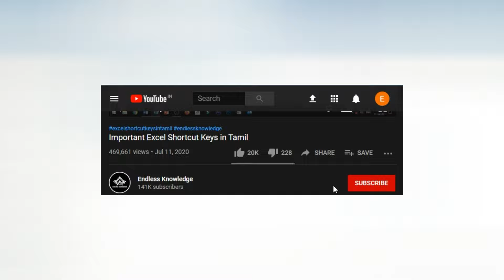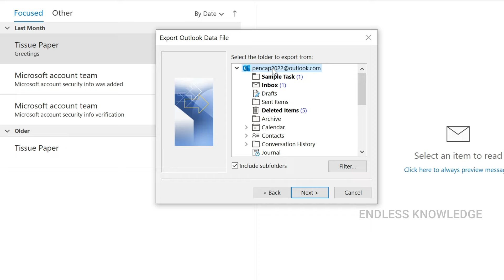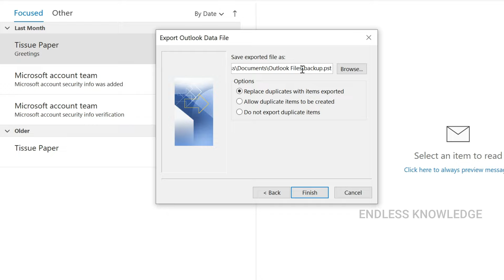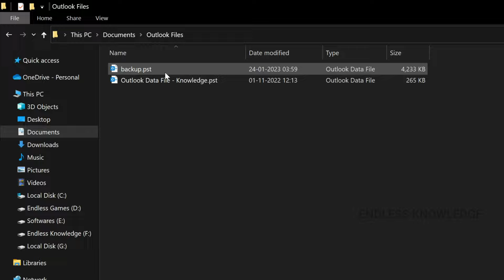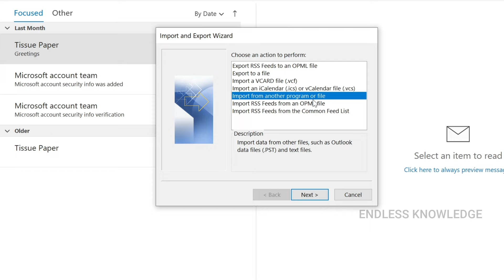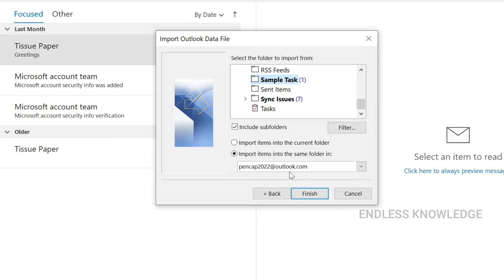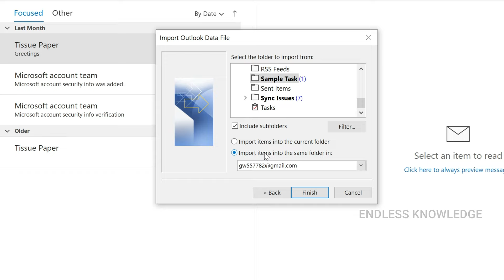How to Take a Backup in Microsoft Outlook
How to Import or Export Email in Outlook.